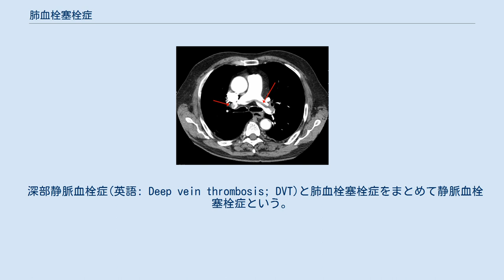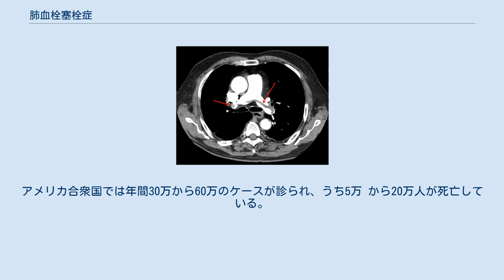肺血栓塞栓症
肺血栓塞栓症（はいけっせんそくせんしょう、英語: Pulmonary thromboembolism; PTE）は身体の血流によって体内から運ばれてきた血栓が栓子となって肺動脈が閉塞すること（塞栓）である。
血栓以外の物質が栓子となった場合も含めて、肺塞栓症（英語: Pulmonary embolism; PE）という。
 肺塞栓症のほとんどは脚にあった血栓が肺に移動することによっておこる肺血栓塞栓症である。
血栓のリスクは、がん、長期安静、喫煙、脳梗塞、特定の遺伝的要因、妊娠、肥満、数タイプの手術によって増加する。
肺塞栓症の稀なケースには空気塞栓、脂肪塞栓、羊水塞栓が要因の場合がある。
 深部静脈血栓症(英語: Deep vein thrombosis; DVT)と肺血栓塞栓症をまとめて静脈血栓塞栓症という。
 呼吸困難(息切れ)、特に吸うときの呼吸による胸の痛み、吐血である。
脚部の血栓も同時に診られることがありその症状は脚の赤み、熱、腫れ、痛みである。
肺塞栓症の医学的徴候には血液中の酸素レベルの低下、頻呼吸、心拍数の上昇、時には軽度の発熱がある。
重症の場合、失神、異常な低血圧、突然死をひきおこすことがある。
 通常の治療は抗凝固薬のヘパリンやワルファリンが使われ、それらは6か月またはそれ以上の服用が勧められる。
重症の場合は血栓溶解の組織プラスミノゲン活性化因子(tPA)などの薬物療法、また必要であれば肺血栓手術(例えば慢性肺血栓塞栓症に対する肺動脈血栓内膜摘除術)などの手術療法がある。
抗凝固薬が適切ではない場合、下大静脈フィルター が使用されることがある。
 肺血栓塞栓症の予防は手術後の早期の運動、着席中の下肢の運動、数タイプの手術後の抗凝固薬の使用である。
 肺血栓塞栓症はヨーロッパでは年間約43万人に影響している。
アメリカ合衆国では年間30万から60万のケースが診られ、うち5万 から20万人が死亡している。
男性と女性どちらも同じ割合で診られる症状である。
年齢が上がると発症率も上がる。